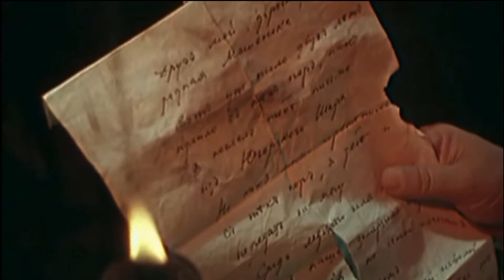Ballad of Fighting, Vysotski / Баллада о Борьбе Высоцкий (subs by V.Chetin)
BALLAD OF FIGHTING
1
Alongside of night prayers by flickering candles,
Among trophies of war and among peaceful camps,
There lived bookish kids, unaware of battles,
Giving way to despair out of trifling mishaps.

Flocked in gangs, always vexed with the status in life,
Not till scrapes but till deadly insults did we fight.
Nonetheless, mothers patched up our garments on time,
Whereas we swallowed books, getting drunk on the line.
2
Sweaty forelocks adhered to perspiring brows,
Guts enjoyed sinking feeling from beautiful words,
Our heads would wheel round from the smell of a row,
Emanating from pages of old, yellowed scrolls.

And, unversed in warfare,  to conceive did we try,
Still mistaking a howl for a bellicose cry,
The conundrum of order,  the use of confines,
Fighting chariots clank and the gist of a fight.
3
While in cauldrons of slaughters and riots of yore,
There's a great deal of food for our hungry young brains.
Roles of Judases, cowards, pretenders, informers
We intended for foes in our childish war games,

Whereas, quick in a chase on a villain's hot trail,
Pledging ardor in love for most beautiful dames,
Showing care for our kin and appeasing our friends,
Roles of positive heroes we meant for ourselves.
4
In a dreamland for keeps, you cannot hide away.
Age of pranks is so short, there's pain all around.
Do your best to unclench lifeless palms of the dead,
Taking over their steel from fight-weary arms.

Now assay, having wielded an as yet heated sword,
Having put armors on, what is what, what is what;
Put to test, if you're a coward or a minion of fate,
And aspire to make out how a proper fight tastes.
5
And as soon as a brother-in-arms, struck, falls by,
And as soon as, deploring your first loss, you wail,
And as soon as  you feel as if skinned, by surprise,
'Cause a friend of yours rather than you has been slain,

You will know you have learnt, comprehended and sensed
By the sneer of a visor, a fierce grin of death.
Fraud and villainy - note how their faces are coarse,
And as usual, coffins and crows afterwards.
6
If you haven't picked meat off a blade, not a bite,
If you've been watching haughtily, twiddling your thumbs,
If you haven't engaged a vile boor in a fight,
Then you've been neither here nor there in this life.

But if, cutting your way with an ancestor's sword,
You have taken good note of your tears' bitter taste,
If you've learnt in a vehement fight what is what,
Then essential books, in your childhood, you read...